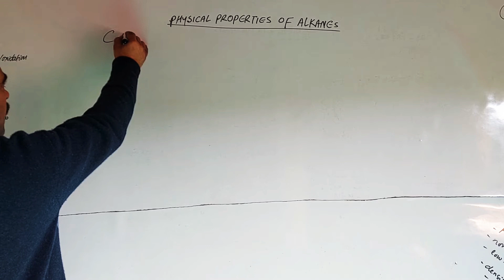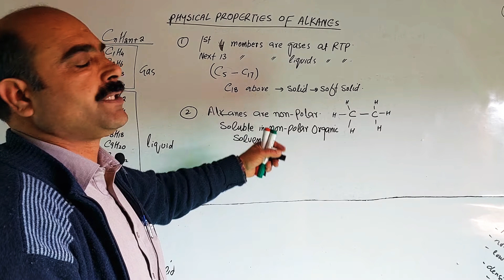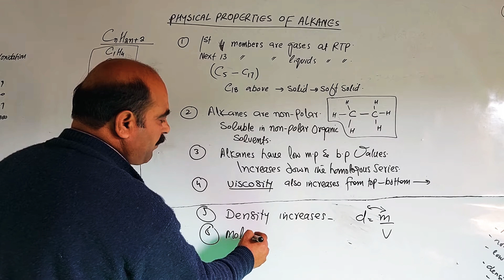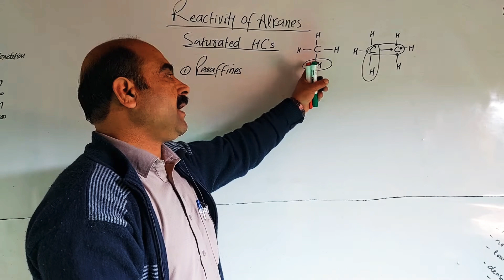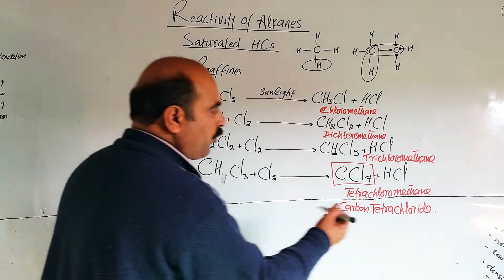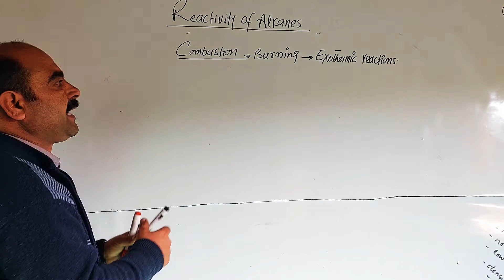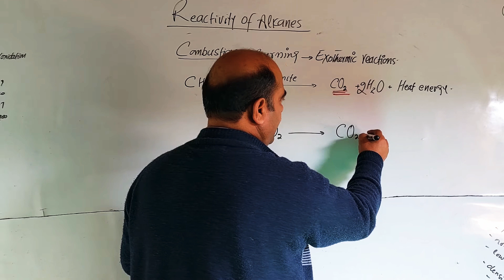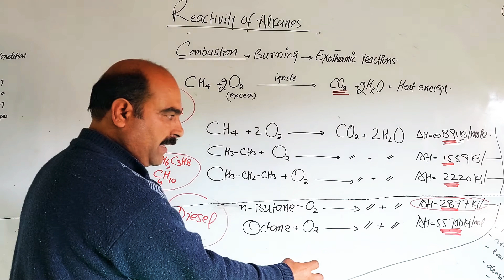PHYSICAL PROPERTIES AND CHEMICAL REACTIONS OF ALKANES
physical properties of alkanes
chemical reactions of alkanes
why diesel engine vehicles are powerfull than CNG and petrol ⛽ engines.